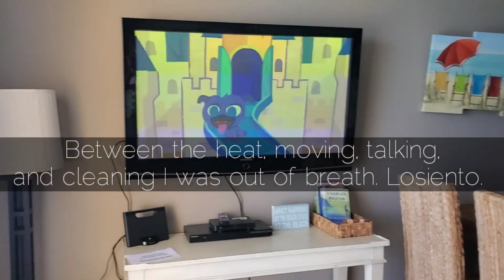SUMMER VACAY 2020 | DOMINIQUELARELLE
This was one of the best trips ever! I wish I would have been filming as we walked in the condo because the kids were SO HAPPY! They were cheering and they had such a good time they did not want to leave and neither did we but the condo was booked out until July 4th 🙄 We can't wait to go back next summer 😎😁